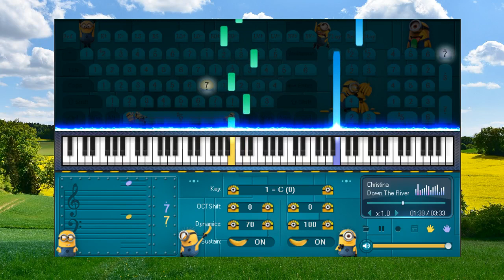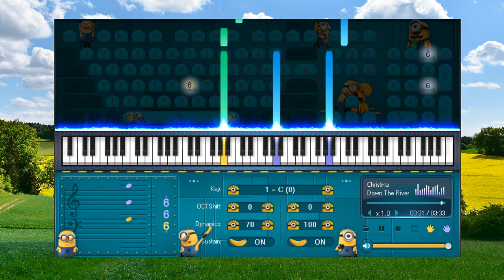Down The River Candle in the Tomb theme - Piano for beginners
1. Don't be so quick to believe anything, just because it is a legend.
2. Don't be so quick to believe anything, just because it belongs to tradition.
3. Don't be so quick to believe anything, just because it is mentioned or propagated by many people.
4. Don't be so quick to believe anything, just because it is recorded in books or scriptures.
5. Don't be so quick to believe anything, just because of that metaphysical reasoning.
6. Don't be so quick to believe anything, just because it is in line with your position.
7. Don't be so quick to believe anything, just because it fits your prejudices.
8. Don't be so quick to believe anything, when it's based on superficial facts.
9. Don't be so quick to believe anything, just because it is supported by strength and authority.
10.Don't be so quick to believe anything, just because it's been preached by your missionaries or gurus.